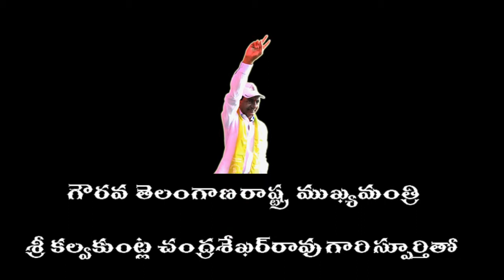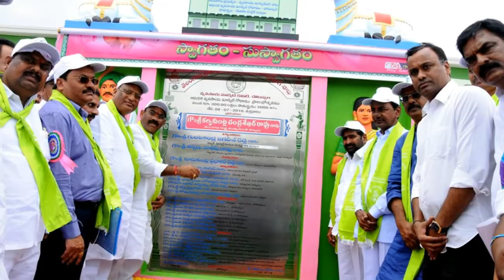Telanganaku HarithaHaram Nalgonda by Praveen Kumar Boga (Avani Creations)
"Telanganaku HarithaHaram " Documentary Film Presented By "District Collector Nalgonda" and making from "Avani Creations". This film shows The  importance of trees and water and nature. Written  and Directed By Praveen Kumar Boga(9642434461)